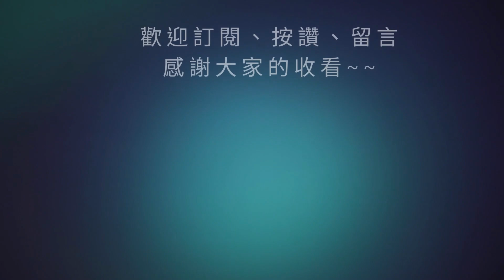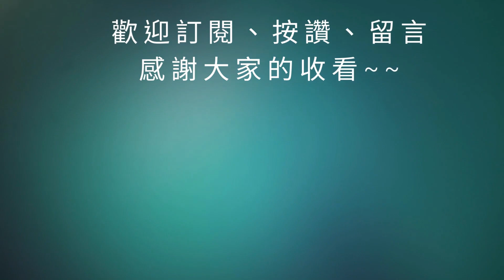【三國志幻想大陸】甜蜜情人節懶人包｜剪刀幻星需要買嗎？朱雀來襲陣容分享｜孟獲、祝融造型｜全字幕影片｜雞腿葛格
00:00 開始
04:14 結束